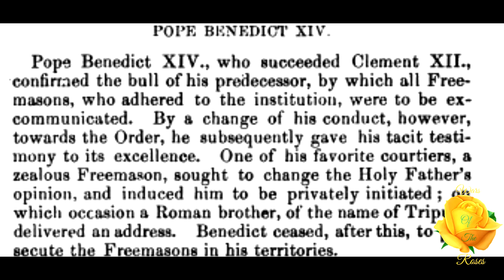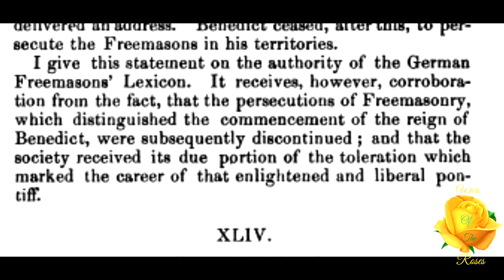Pope Benedict XIV: The Mystic Tie Book the Second by Albert G. Mackey 43/52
“Pope Benedict XIV., who succeeded Clement XII., confirmed the bull of his predecessor, by which all Freemasons, who adhered to the institution, were to be excommunicated. By a change of his conduct, however, towards the Order, he subsequently gave his tacit testimony to its excellence.” This is Pope Benedict XIV from The Mystic Tie Book the Second series by Albert G. Mackey part 43 of 52.